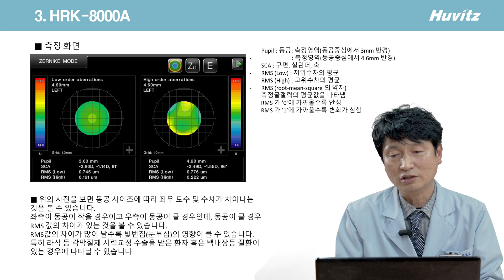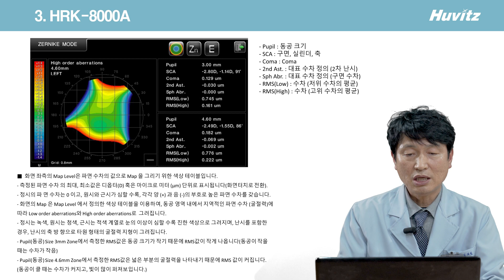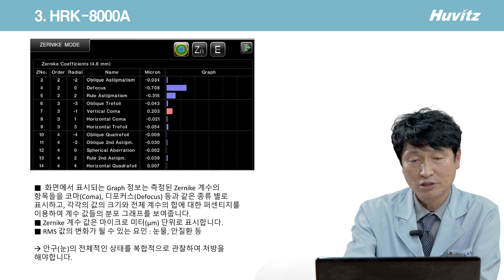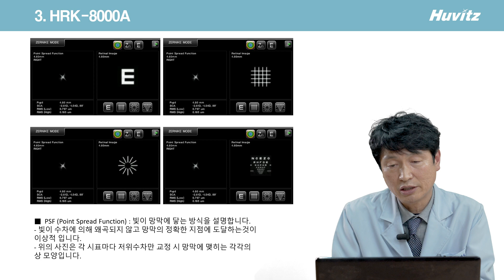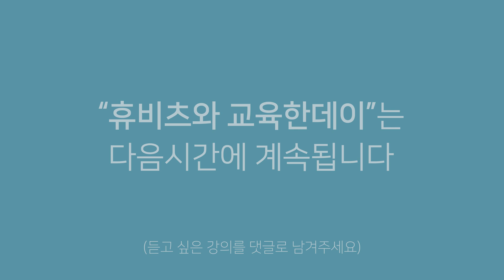휴비츠와 함께 교육한 데이(Zernike Map 2, 휴비츠 HRK8000 Zernike Map Mode)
'휴비츠와 함께 교육한 데이' 네번째 주제는 'Zernike Map'입니다.